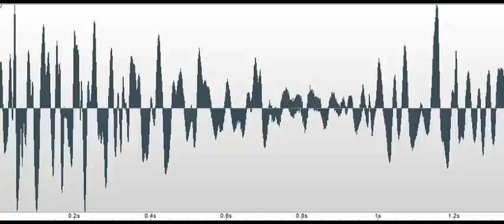Hissing anomaly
A direct response (but not intelligible) to the question, "Is there anyone else here with you?" Recorded at the Morris Family Cemetery near Broadkill, Delaware (Prime Hook NWR) on September 13, 2016.